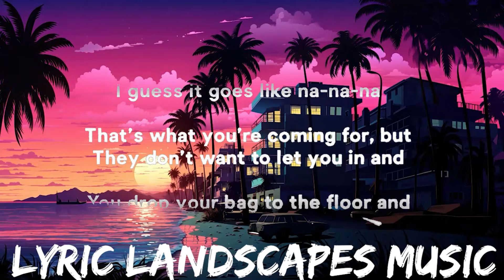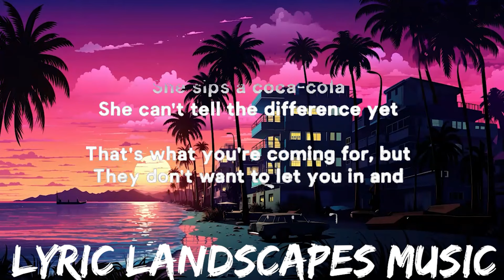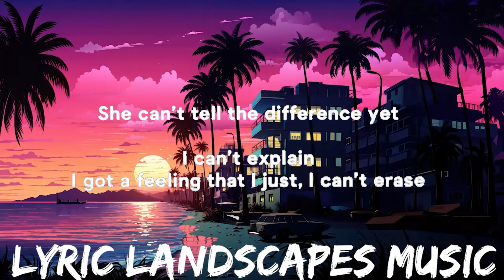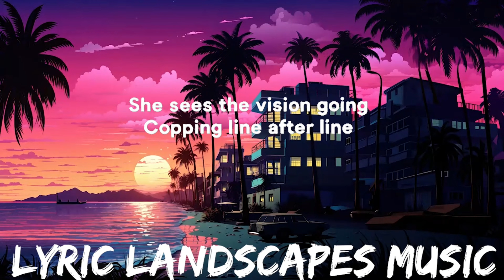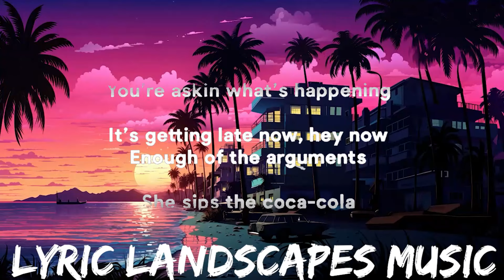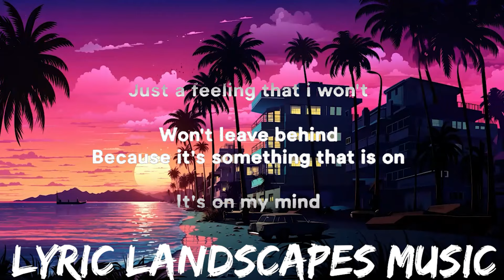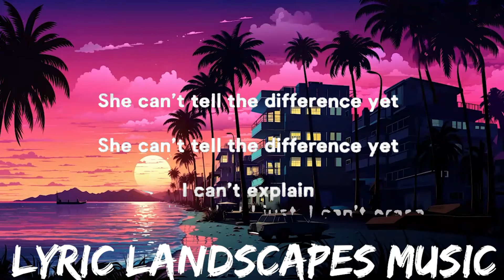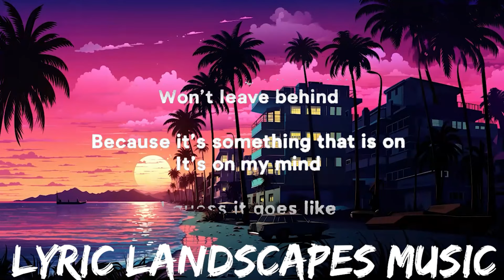Nanana x Cola (TikTok Remix) - Peggy Gou, Camelphat, Elderbrook (Lyrics) | 25mins - Feeling your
» Support Peggy Nou:

» Lyrics:
i can't explain
i got a feeling that i just
i can't erase
just a feeling that i won't
won't leave behind
because it's something that is on
it's on my mind
i guess it goes like na-na-na
na-na-na-na-na, na-na-na-na-na
na-na-na-na-na, na-na-na-na-na
na-na-na-na-na, na-na-na-na-na
na-na-na-na-na, na-na-na-na-na

got ready for the night and
she's heading for the lights
she sees the vision going
copping line after line
see how she looks for trouble
see how she dances and
she sips a coca-cola
she can't tell the difference yet
that's what you're coming for, but
they don't want to let you in and
you drop your bag to the floor and
you're askin' what's happening
it's getting late now, hey now
enough of the arguments
she sips the coca-cola